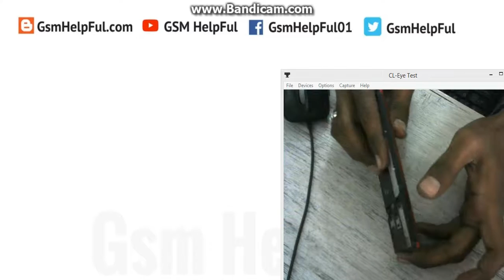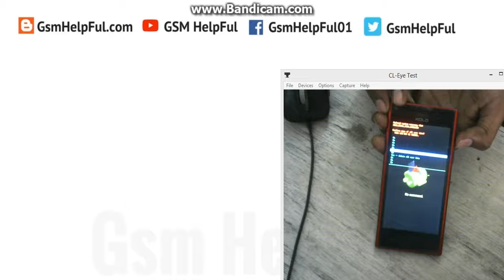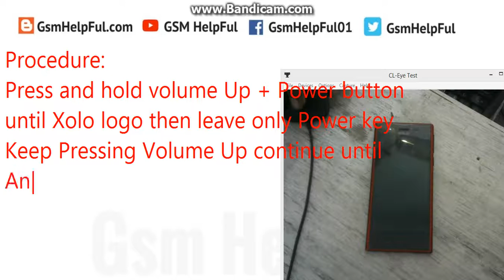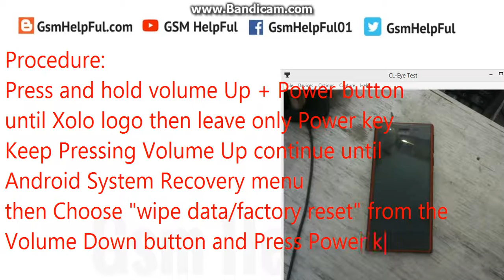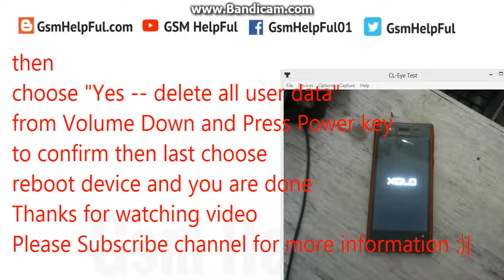Hard Reset OR Remove Pattern Lock in XOLO Q600s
How to fix hang on logo, restarting problem, pattern lock, screen lock in XOLO Q600s ?